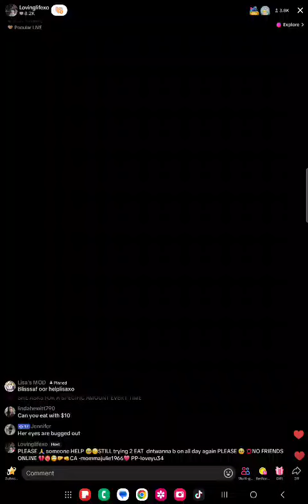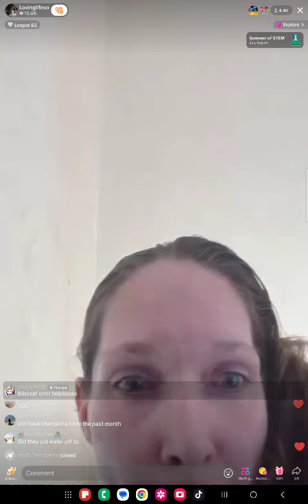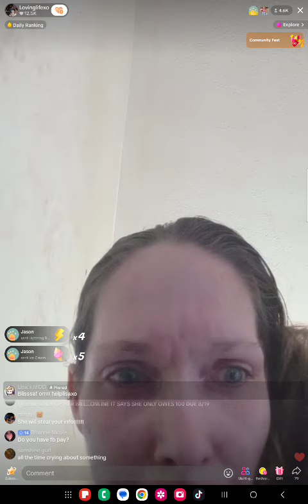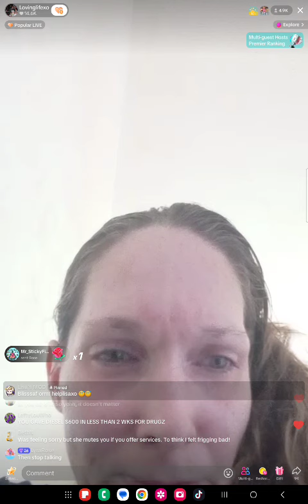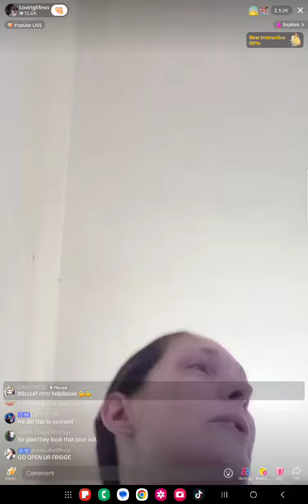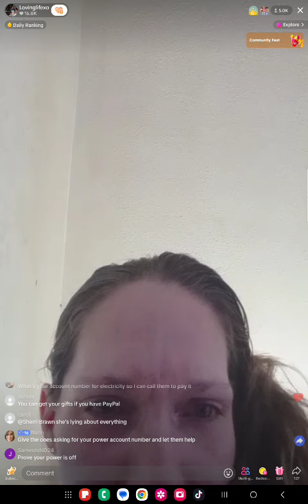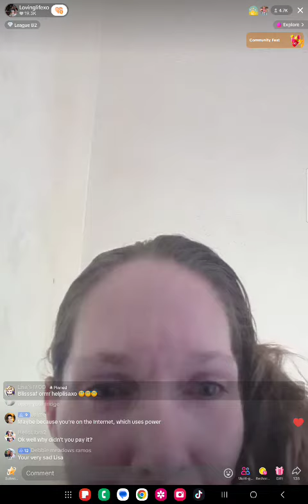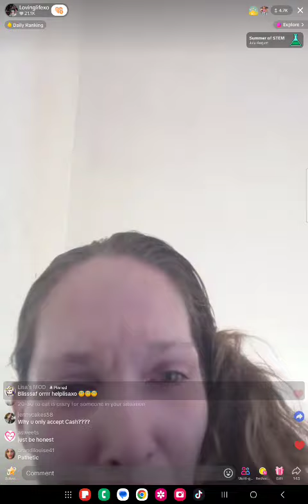08/08 230pm Lisa Richard